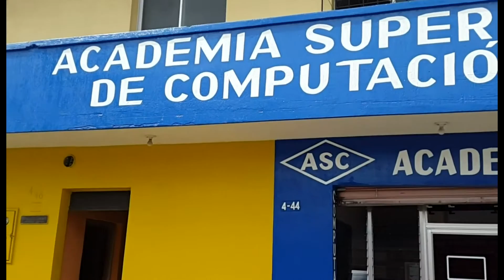Baile y presentación de candidatas en el Experimental Jutiapa